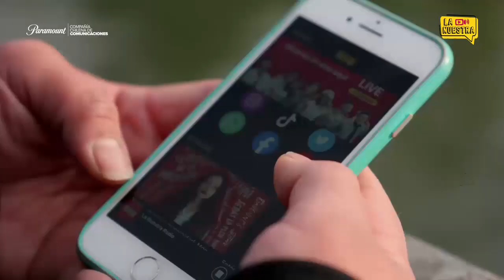Spot Oficial de "LA NUESTRA" Radio Streaming (con 13Go) (2024)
DJ Manudize, Rodrígo Avilés, Rocío Valentina y entre otros rostros de la señal de Paramount Radios (Cooperativa) nos invitan a vivir toda la entretención aunque no me gusta el reggaeton pero esta es la Radio Streaming de La Nuestra. Aunque también debe estar disponible o no en Pluto TV y en MiChilevisión. Y especialmente LaNuestra es la también radio oficial de GranHermanoCHV. Además ¿Por qué en 13Go que en MiCHV?

La Nuestra. Marca Registrada de la Compañía CooperativaChilevision. Compañía Chilena de Comunicaciones S.A. (Paramount Networks Americas).